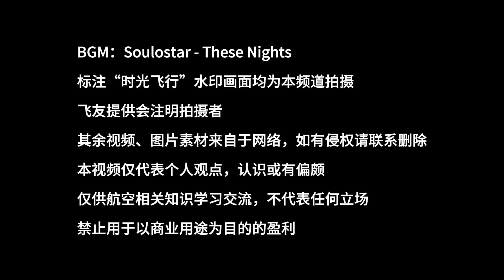民用飛機可以拿來作爲軍用飛機嗎？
前段时间咱们介绍了军用运输机为何不适合当民航客机的话题。有朋友问，那民用飞机可以拿来军用吗？今天来简单聊一聊.